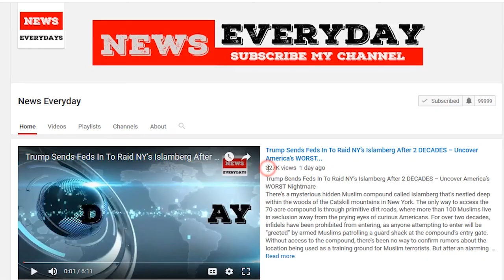WATCH: MLK Jr. Niece Issues Powerful “Racism” Message to Trump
During the recent protests and violence that took place in Charlottesville, Virginia, the mass media has done everything to spin the narrative to try and link President Trump to the violence that injured 19 and killed three.